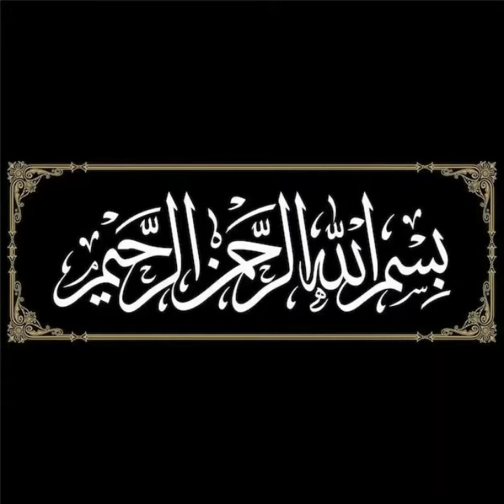baby boy t-shirt / and short set-kids t shirt collection /kids polo shirts summer 2024/ 💞💞💞💞💞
baby boy pant shirt collection
t shirt
baby boy summer outfit collection
t shirt baby shark
baby t shirt
baby boy sweat shirt design collection
little boy pant shirt collection
baby boy dress shirt
baby boy t shirt
boys t shirt
baby boy sweat shirt design collection ideas
baby boy pant shirt cutting and stitching
buy t shirt
baby jeans t shirt
baby boy t shirt designs
boys shirt collection
latest little boy t shirt
latest little boy t shirt ideas
latest cut t shirt
kids baby boy Half sleeve t shirt
set kids t shirt collection
kids polo t shirts design 2024
t shirt baby boy
baby boy New summer dress designs 2023